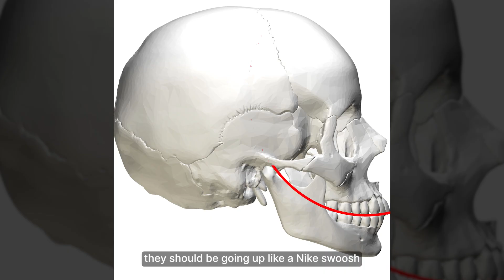This Time-Lapse Proves My Theory: Invisalign & The Collapse of the Human Skeleton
Something shocking was shared in our community—a time-lapse video of Invisalign treatment that visually confirms my theory of skeletal collapse.

Watch closely as the Curve of Spee flattens, and the consequences unfold:
❌ Declining focus & academic performance
❌ Relationship breakdown
❌ Increased impulsivity & mental health struggles

This isn’t just about teeth. The Curve of Spee is a reflection of skeletal health, and when it flattens, everything falls apart—posture, health, even aging itself.

I break it all down in this video, explaining why preventing collapse might be the key to stopping disease, aging, and even death itself.